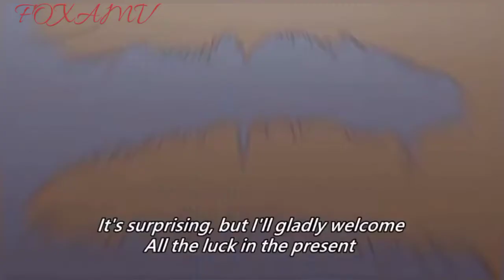My Next Life as a Villainess amv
Bringing high quality content, the channel foxamv is proud to be able to add value to the anime community in general. Bringing varied and diverse content for a better experience for your audience. The edited videos have different scenes from various free commercial animations, thanks to the animation developers who provided us with their incredible creations! it is a great happiness to add value to this AMV, editing it with several scenes of different animations to create something totally new.
Genres: Action, Adventure, Comedy, Drama, Fantasy
  Animation Source: Manga Theme: Super Power Demographic: Shounen Duration: 24 min. Rating: PG-13 - Teens 13 or older
Made by: foxamv
 Support the official anime channels:
Licensors: Funimation, 4Kids ...
Entertainment Studios:Studio